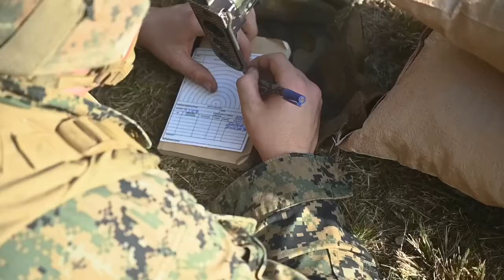3d Marine Division conduct a M240 machine gun range on Camp Hansen, Okinawa, Japan, Feb. 9-10 2021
U.S. Marines with India Co., 3d Battalion, 8th Marine Regiment, 3d Marine Division conduct a machine gun range on Camp Hansen, Okinawa, Japan, Feb. 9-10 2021. This training was conducted to maintain the lethality and proficiency of all Marines participating. (U.S. Marine Corps video by Cpl. Kallahan Morris)

Film Credits: Video by Cpl. Kallahan Morris
3rd Marine Division